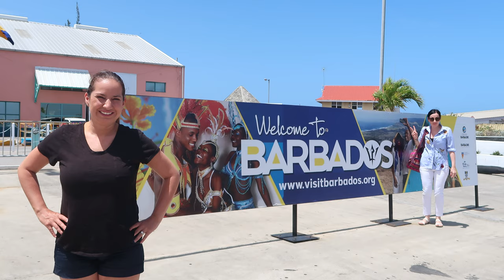Barbados Cruise Excursion Options and Info for ANY Budget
0:00 Introduction
1:37 Cruise Line Babysitting Options
2:55 Disclaimer: We Only Highlight What We Have Done
3:47 Currency & Safety in Barbados
4:19 Docking in Barbados, Exploring Bridgetown on a Budget
6:34 Hitting the Beach in Barbados
8:03 Paid Guided Tour Options in Barbados
9:23 The Boatyard - Our Favorite Spot in Barbados
11:24 Snorkeling with Turtles in Pebbles Beach
13:16 Private Resort Options
14:31 Our Favorite Caribbean Ports & Conclusion

Want to read more about our recommendations on touring Barbados?

Questions? Friend request me BUT ALSO send me a message on Facebook that you saw us on YouTube or comment on my post because Facebook sends a lot of message requests to the secondary inbox.

FOLLOW